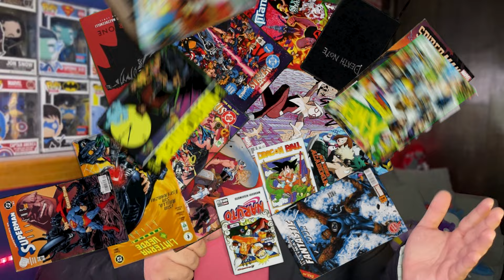OPINIÓN MI AMIGO ROBOT - EL AMOR QUE NO SE DIO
Diseño de miniatura
SaturnoVill
Musica
Victor Correa